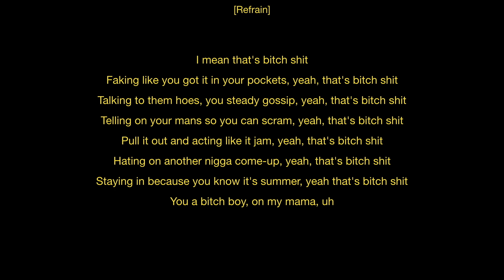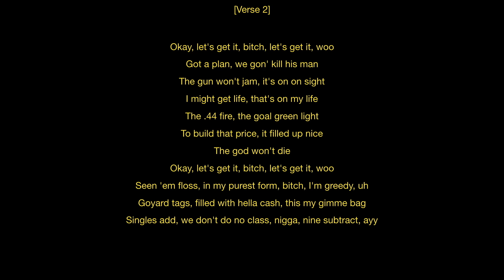ScHoolboy Q - Numb Numb Juice lyrics [EXPLICIT]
He's Baaaacccckkkk 🔥🔥🔥